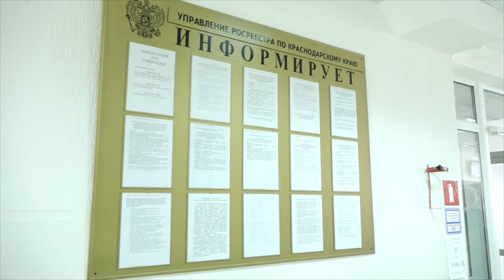Юрий Поляков провел объезд структурных подразделений